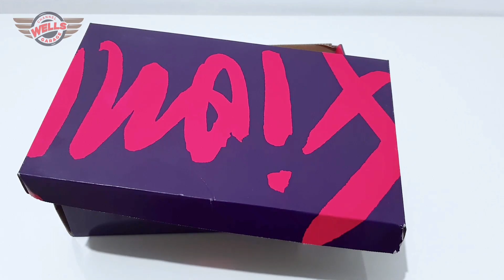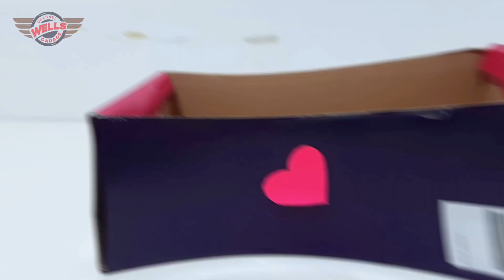CARA MEMBUAT GARASI HOT WHEELS DARI KOTAK SEPATU DAN ROLL TISSUE - MAKE HOT WHEELS GARAGE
How to make hot wheels garage from shoe box and toilet roll. You can learn to make this project at your home.

THIS IS SO EASY - SIMPLE - AND CHEAP

You need :
1. Shoe Box
2. Toilet Roll
3. Hot Wheels
4. GLUE GUN
5. COLOUR MARKER
6. And other tools as your idea

- Explore our diecast and make it fun -

Hot Wheels garage, Hot Wheels Hack, Hot Wheels Tutorial, Hotwheels DIY, DIY Hot Wheels, Hot Wheels Car